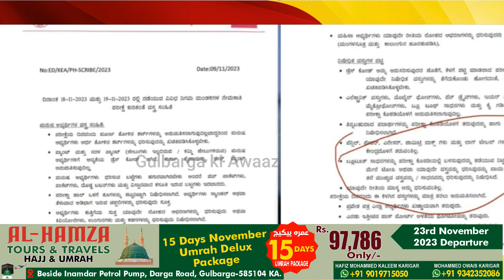No ban on hijab, clarifies Minister M C Sudhakar after Karnataka exam panel's dress code order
No ban on hijab, clarifies Education Minister M C Sudhakar after Karnataka exam panel's dress code order : courtesy salaam tv